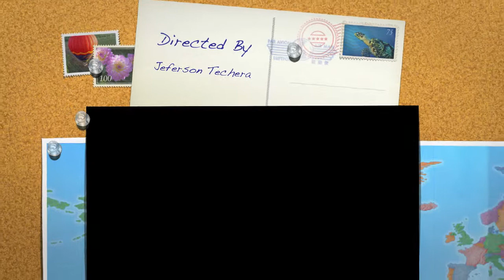Photo log - dive site Carib Cargo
Scuba Diving in Sint Maarten / Saint Martin with Ocean Explorers Dive Center ( Explorer's Daily Log - Monday, November 21, 2011 - Week 47 )

Dive Site - Carib Cargo

Carib Cargo got his name in 1986, the original name was San francisco "some say is bad luck to change a ship's name". Carib Cargo is a roll-on roll-off ship and got badly damage in one of the worst hurricane that hit St. Maarten... Hurricane Luis in 1995, the ship continue floating and was anchor in Great Bay for severals months until the approach of Hurricane Bertha in 1996, before the approach of Bertha a commercial diving company was hired "Get rid of it" and secretly they did. It took us "Dive Shops" more than a year to find the ghost ship. Until now many dive shops call the wreck "Carib Ghost", the ship sunk on a sand plateau were many southern stingrays can be seeing especially in summer time, there are some wreckage's and reef balls around the wreck atracting some additional life. As many years have passed from the time the ship went down, Carib Cargo is now one of the best wreck dives in St. Maarten and for sure is the wreck with the most marine life diversity. During a dive is common to see various schools of fish, southern stingray, eagle rays, barracudas, lobster, green turtles, morays, sharks and occasionally dolphins. Many of those can be see in one dive.
For the Adventure Dives this is a great site ... many of the specialty of the Advanced course or Specialty course can be conducted here ... .like Nitrox to extend your no deco time ... The wreck specialty for you to visit the IN and OUT of the wreck ... Photography, bring you wide angle Fish Identification, you will be amaze by the diversity of marine life " From big to small, Carib Cargo has it all " :)